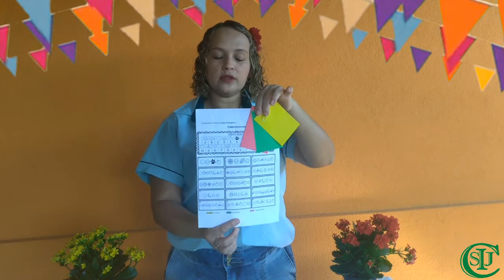Projeto interdisciplinar - 4° ano - Somos feitos de Valores e tradições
Instituto Cultural Sempre Jatobá.
Projeto interdisciplinar: Festa Junina “Somos feitos de Valores e tradições “.